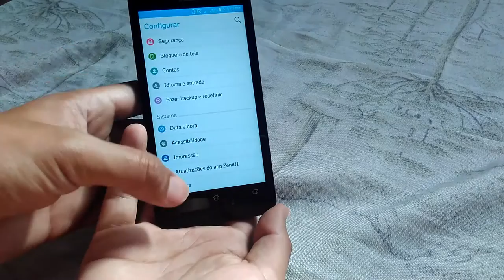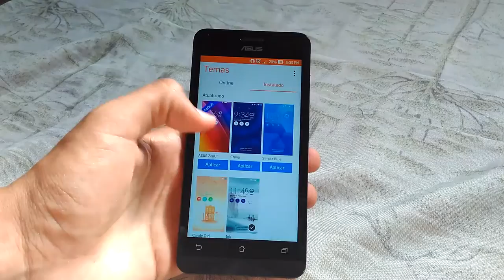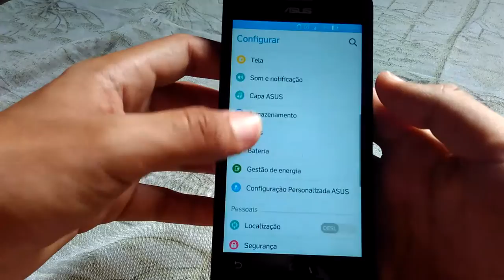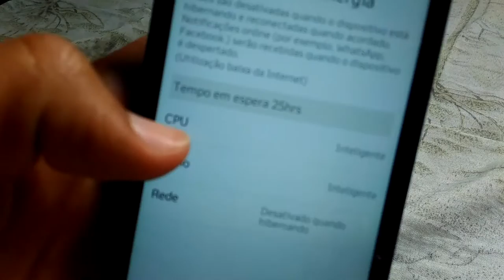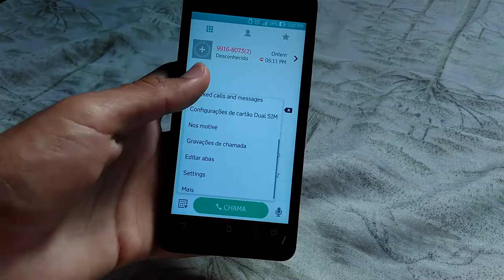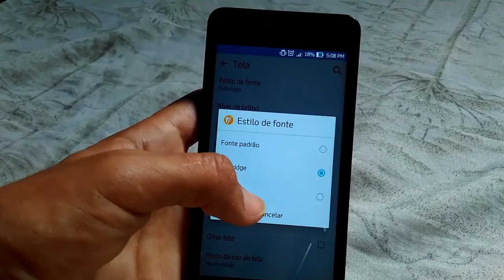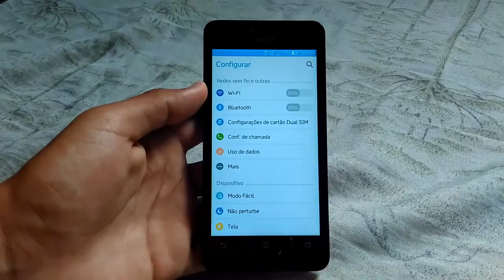Comentários sobre atualização 3.24.40.78 - Dicas Mobile Brasil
++ Falando sobre a nova atualização que a Asus liberou para o Zenfone 5 recentemente.

 CONTATO

TAGS: atualização software zenfone 5, android lollipop.